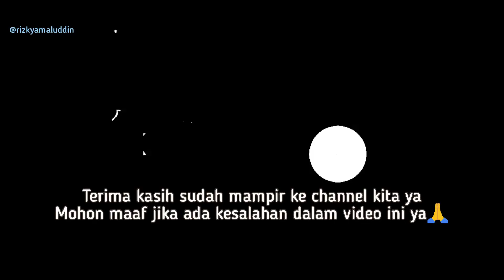Sakit Dalam Bercinta - Ipank (Akustik gitar Cover) by Amaluddin Rizky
Sakit Dalam Bercinta - Ipank

Lirik"

Walaupun hilang kenangan ini
Larutkan senja menanti
Kau pergi tinggal sendiri
Ku nanti tak kunjung kembali

Beribu cara telah ku coba
Menggebu nohta di jiwa
Rindu kubawa kemana
Pilunya luka di dada

Indahnya bersamamu
Terkenang sepanjang waktu
Mengingat mu aku rindu
Senyum mu bukanlah untukku

Sucinya intan permata
Tak sebanding tatapan matamu untukku
Indahnya kilauan mutiara
Tak sebanding kasih sayangku untukmu

Sudahlah apalah daya
Ku tergoda manis manjamu
Ku sadari di relung hati
Sungguh sakit dalam bercinta

Indahnya bersamamu
Terkenang sepanjang waktu